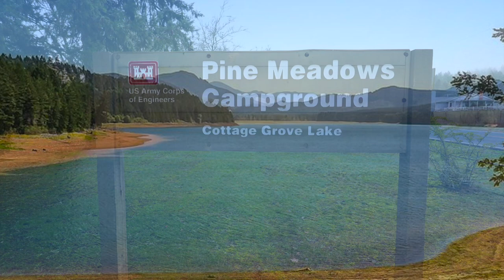Pine Meadows Campground - Cottage Grove Lake, OR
Pine Meadows Campground sold out? We can help. Use Campsite Assist to get an availability alert when someone cancels a campsite

Pine Meadows Campground is next to Cottage Grove Lake in Oregon's southern Willamette Valley and has 95 spacious campsites. Most campsites have lake views and the parking spurs range in size from 38 to 94 feet. The sites also are spread out with plenty of room between neighbors.

There are 80 developed campsites within the main campground (paved parking spurs and nicely maintained grounds), and 15 primitive campsites (A to O) in a loop adjacent to the main campground. These have dirt/gravel parking spurs.  Campsites can accommodate tents, trailers and RVs. Each site also has a table, fire ring and grill.